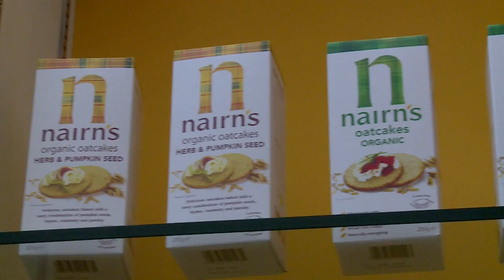Selling Scotland to the world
New food and drink export plan capitalises on global demand. Scotland's famous food and drink will be available across the world under a transformational new plan for a massive push on international exports.

The total value of overseas food and drink exports has already increased by a staggering 52 per cent between 2007 and 2012 -- with exports of Scotch Whisky rocketing by 87 per cent in the decade to 2012 to £4.3 billion. But there is potential for much more.